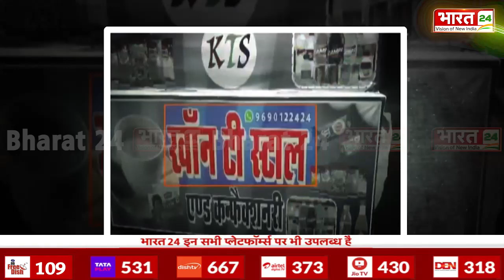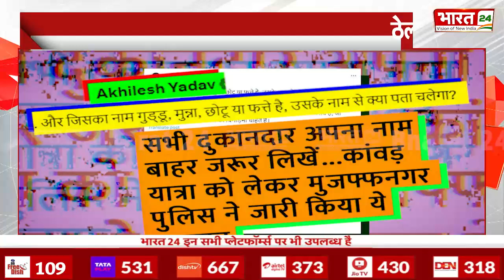ठेलों पर लिखे गए नाम, छिड़ा सियासी घमासान | Kanwar Yatra 2024 | Muzaffarnagar | Hindu | Muslim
22 जुलाई से मुजफ्फरनगर में कांवड़ यात्रा की शुरू होगी... यात्रा के दौरान रास्ते में आने वाली दुकानों को लेकर प्रशासन ने पहचान बताने के आदेश दिए हैं... जिसके बाद ठेले, दुकानों और रेस्टोरेंट्स पर नाम के हॉर्डिंग लग गए हैं... इसे लेकर सियासत भी लगातार जारी है... ये रिपोर्ट देखिए

The Kanwar Yatra will begin in Muzaffarnagar from July 22... The administration has ordered the shops coming in the way of the yatra to reveal their identity... after which hoardings with names have been put up on carts, shops and restaurants... Politics is also continuing regarding this... watch this report

Anchor Name : Ranjana Rawat | Show Name : News | Time : 09:30 AM | Date : 19/07/2024 | Published By: Vanshika